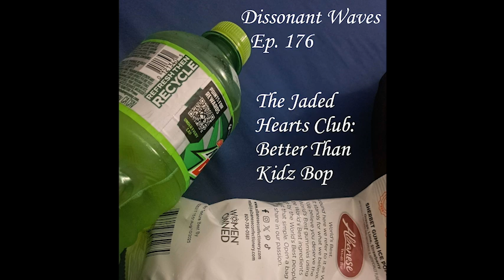Dissonant Waves Ep. 176: The Jaded Hearts Club: Better Than Kidz Bop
The crew begins to wind the final bend in their Radiohead vs. Muse comparison series as Domino brings Radiohead's TKOL RMX 1234567 + the TKOL RMX 8 single up against Live at the 100 Club by The Jaded Hearts Club (a covers supergroup with Matt Bellamy involved). Meanwhile, Ritz rechose his original pick from Episode 175: Yard Act's Where's My Utopia? and Trix chose Funeral Soundtrack #4 by Destroy Boys. It's weird and breezy - enjoy!
Chapters:
2:47 TKOL RMXs
7:30 JADED HAERTS KLUB
18:16 The Kidz Bop reference (and subsequently Patrice Wilson)
21:30 Utopia and all that
34:34 Destroy Boys #4
44:51 The Ranking Stage
47:26 Domino makes the others name an album based on a single photo
52:21 The other two pick albums for next time
54:19 Domino finally picks his second album for next time

You can visit the Games My Mom Found Podcast (specifically the episode on Kingdom Hearts 0.2 Birth by Sleep: A Fragmentary Passage / X Back Cover that Dominic guests on)

(episode art this week is the picture that Domino was using to make the others guess which album he had in mind to pick for next week, cropped to fit the episode. Thanks to Domino for his bravery in buying products to consume and make into content!)